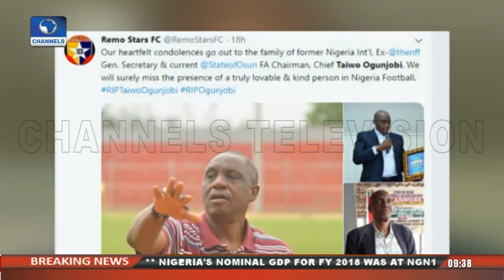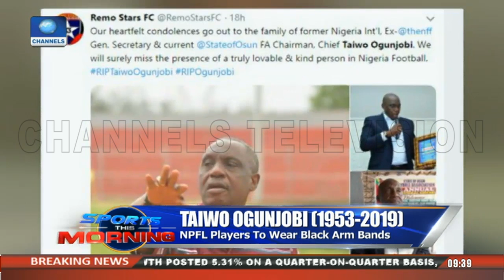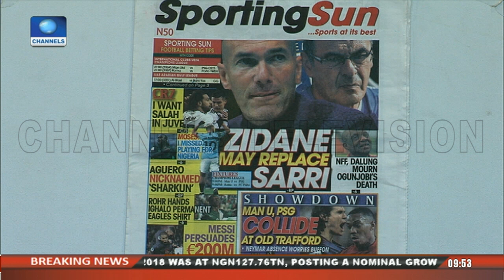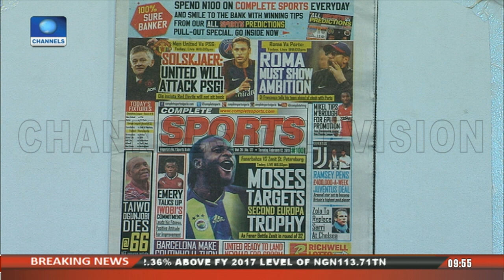NPFL Players Pay Tribute To Taiwo Ogunjobi With Black Arm Bands |Sports This Morning